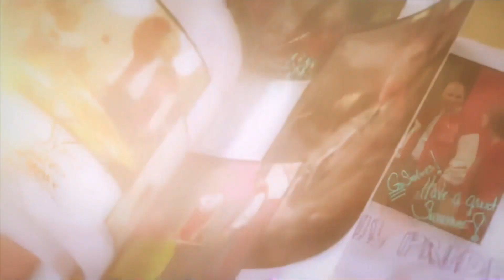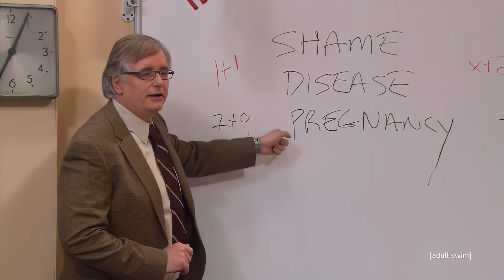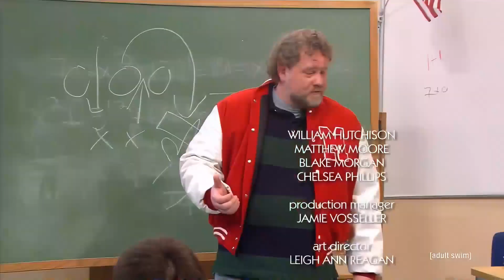The Restless Bell 103 Sex Ed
The Restless Bell is a parody of high school dramas in the style of such dramas commonly found in the 80's.  In this episode Mr. Smithy teaches Sex Ed, ruining sex for everyone... forever!

This show is owned by Warner brothers and is streaming at adultswim.com and apple tv+.